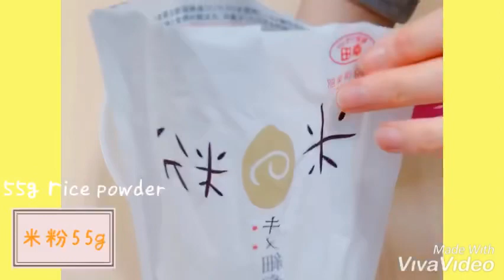【人気】どっちが本物？？話題のティンカーベルたまごパンをヘルシーに再現してみた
＊cchannel公式クリッパー
美容料理研究家 藤本あゆみのダイエットごはん。

今回はあの大人気商品！
ティンカーベルのたまごパンをヘルシーに作りました。

お味も食感もそのままに？！
どこか懐かしい甘〜い味。

もっちりふわふわ〜
濃厚なたまご。

グルテンフリーなので、小麦アレルギーの方も美味しく召し上がれます。
お砂糖控えめ。卵の甘みを活かした優しい味わい。

おやつとしても、お食事パンとしてもお楽しみ頂けます。

発酵要らず、フライパンで簡単に作れるのでお気軽に作ってみてくださいね(^-^)

youtubeでは、
白砂糖不使用、グルテンフリー、糖質制限のレシピを展開。
野菜中心のダイエット、美容におすすめなおかずレシピ、フライパンで作る発酵なし米粉パンやヘルシースイーツを紹介しています。
おうちにあるもので簡単に短時間で作れるので、気軽に挑戦してみて下さいね！

＊下記にブログURLとレシピサイト掲載してます。

卵黄…2個
卵白…10g
砂糖…15g

米粉…55g
片栗粉…15g
スキムミルク…10g
塩…1.5g

バター…10g

作り方
①卵、砂糖をボールに加えホイッパーでよく混ぜる。

②粉類を全て加え、スプーンなどで切るように粉気がなくなるまで混ぜる。

③手でよく捏ねたらバターを加え捏ね混ぜる。

④ひとまとめにし、ラップをして10分休ませる。

⑤丸く成形し、13分蒸し焼きにする。
＊蒸し器がない場合は、フライパンにお皿を乗せ、その上にクッキングシートを乗せパンを並べる。
水を高さ1/3程注ぎ、濡らした布巾で覆った蓋をし火にかける。

⑥火を止め5分程放置する。

料理家あゆのダイエットごはんでは、
①砂糖不使用！
②糖質制限！
③グルテンフリー
のメニューをご紹介しております。
ダイエットや美容に役立つ内容なので、
ぜひご覧になってくださいね💕

レシピをお気に入り登録できるので便利です☆

＊cchannel
＠美容料理研究家 あゆ